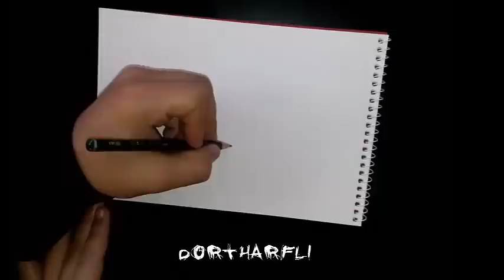Speed drawing of a beetle , 3d trick art, 3d beetle drawing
instagram : ucmuharfli  twitter : ucmuharfli